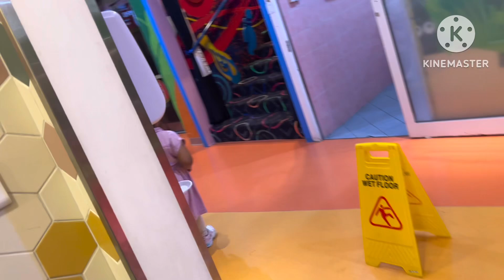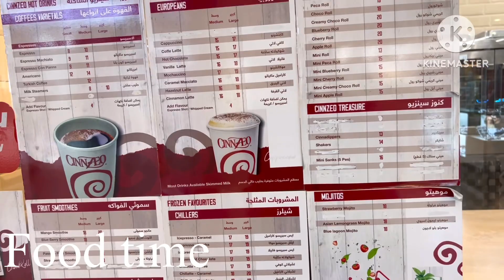Shiza enjoy in Qatar 🇶🇦 | kids zone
Instagram I’d - farin8120_mehendi